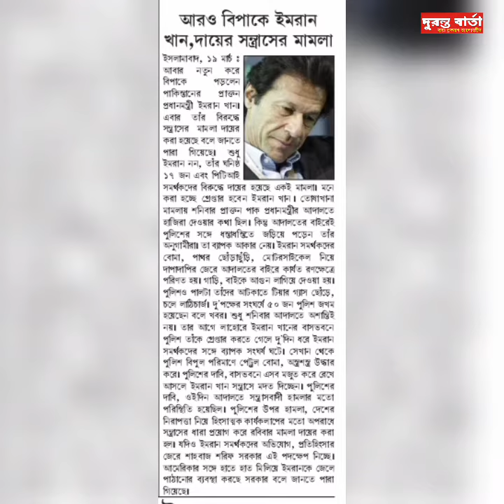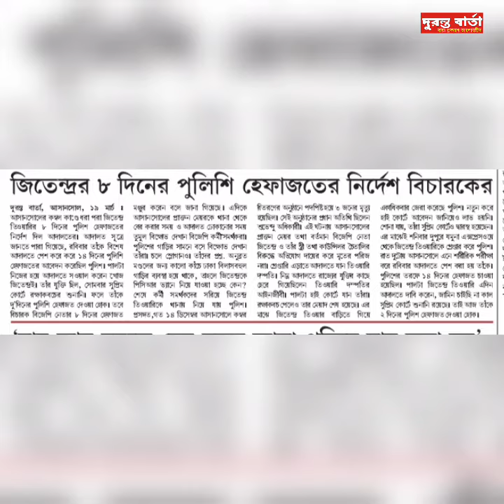Top 10 News: দেখুন আজকের বিশেষ বিশেষ সংবাদ শিরোনাম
দেখুন আজকের বিশেষ বিশেষ সংবাদ শিরোনাম